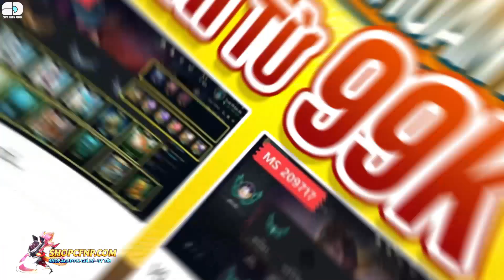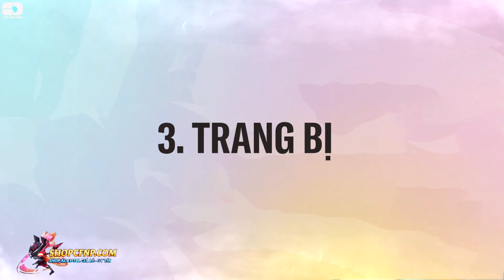CÁCH ĐỂ MASTER ĐỘI HÌNH CUỒNG LONG BANG HỘI VỚI BỘ ĐÔI JAYCE & XAYAH CARRY ĐTCL 12.17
TOÀN TẬP CÁCH CHƠI ĐỘI HÌNH CUỒNG LONG BANG HỘI VỚI BỘ ĐÔI JAYCE & XAYAH CARRY ĐTCL 12.17